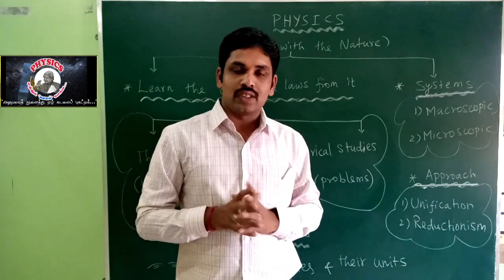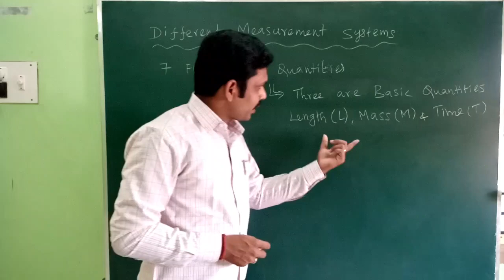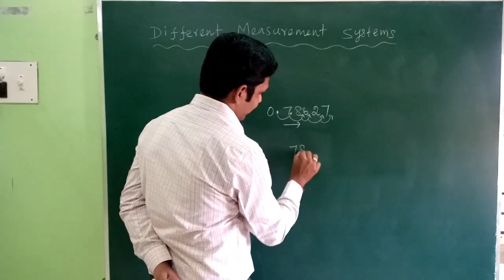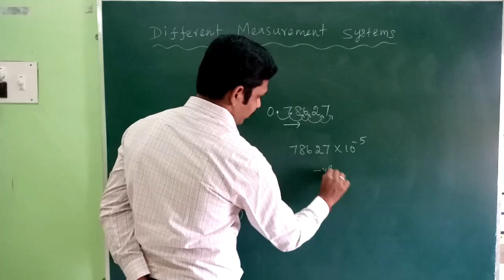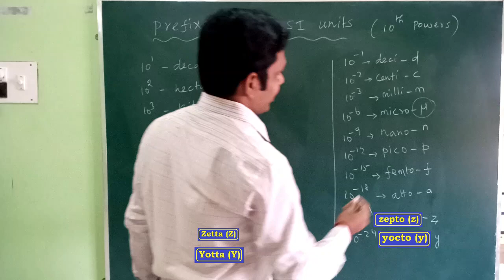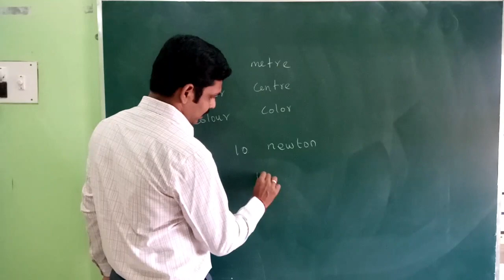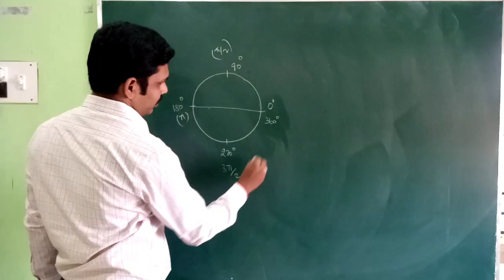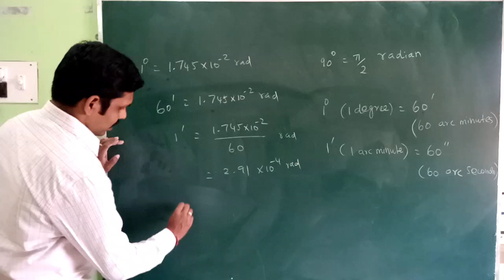03 System of Units, Prefixes, Degree to Radian |Class 11|Physics| CBSE & TN State Board, college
This video explains about the FPS, CGS, MKS and SI units. Special futures of SI units were discussed. Conversions of decimal to whole number and clear way to understand the prefixex are given. Don't miss it to watch. You can easily write the prefixes ranging from 10^(-24) to 10^(+24). Best mnemonics I have provided there. Finally, introduced the conversion of degree t radian and its importance. Best video to understand how 1 degree becomes 1.745 x 10^(-2). I hope, you would be feel very satisfied after seeing this video. Thank you all.

New books of Tamil Nadu state board mostly followed the subject contents of NCERT and carries some little more information. I have read both NCERT physics (CBSE physics) and State board physics , extract the content and then feeding them to you all for your board exams and competitive exams.
So, NCERT/CBSE students no need to search the best content of TN state board or
TN state board students no need to search concepts of NCERT books.
Both are available with our video. So cheers and study well my dear students.
NCERT (CBSE) -Physics, Tamil Nadu State Board -Physics  ஆகிய இரண்டையும் நன்கு படித்து, அவற்றிலிருந்து இயற்பியலின் முக்கிய சாரம்சங்களை ஒன்றினைத்து, மாணவர்களே உங்களுடைய பொதுத்தேர்வு மற்றும் போட்டித்தேர்வுகளுக்காக வழங்கி வருகிறேன். ஆதலால் நன்கு படித்து நற்சாதனைகள் பல புரியுங்கள்..!